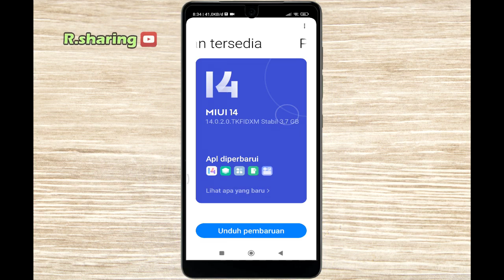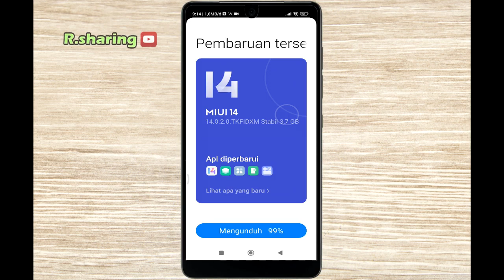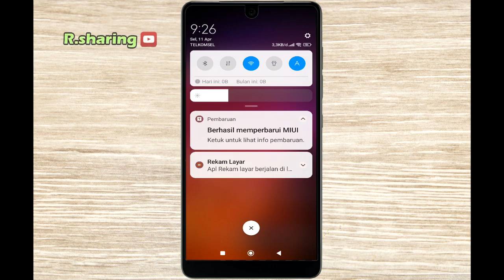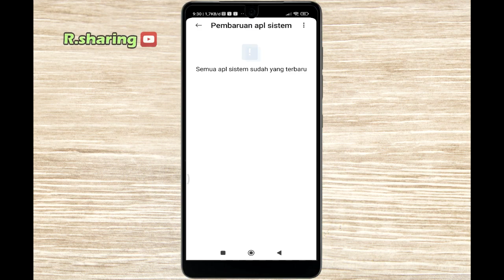miui 14 redminote 10 pro update miui 14 global 14.0.2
update miui 14 redminote 10 pro snap dragon,untuk redmi note 11 pro miui 14 belum ada notifnya,untuk tema nya silahkan ganti tema agar di halaman awal tidak ada iklan e-commerce .